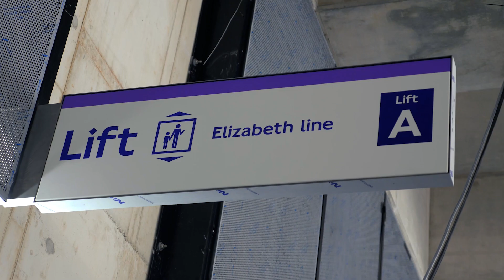Tottenham Court Road Station - Elizabeth Line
Behind the scenes of the construction of the new Transport for London Elizabeth Line (Crossrail) Tottenham Court Road Station.